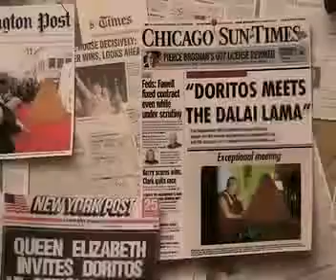Doritos - Hard to be an Idol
Video per il One Show 2008.

Credits:

Copywriter: Gianluca Sales, Stefano Guidi
Art Director: Anna Rondolino